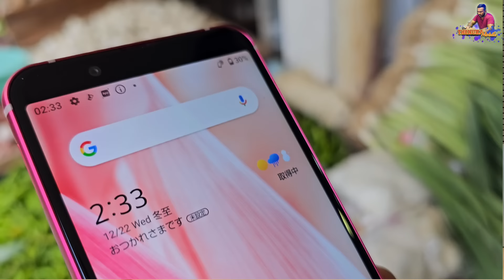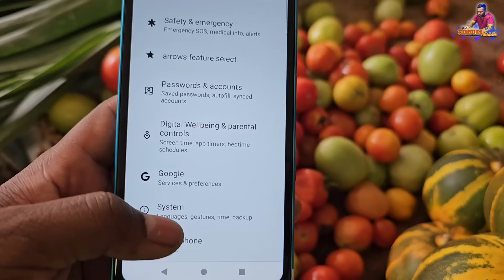4GB japan අඩුවට අරන් බලන්ඩ ආ,,,සා හිතේයි,,,,,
මේ ෆෝන් දෙකම සුපිරිම ෆෝන් එකක්,,,,
විශේෂයෙන් arrowsA101FC කියන ෆෝන් එක,, හොඳට හොයලා බලන්න සුපිරි වැඩක් ගන්න පුළුවන්,, අනික හොඳම සාධාරණ මිලක් මං දීලා තියෙන්නේ aquossh02m කියන ෆෝන් එකත් සුපිරි හොයලා බලන්න,,

ගෙදරටම ගෙන්න ගන්න පුළුවන් පුළුවන්. ඔයාගේ නමයි ලිපිනයයි වැඩ කරන ෆෝන් නම්බර්ස් දෙකකුයි පහළ නම්බරයට වට්ස්සම් මැසේජ් එකක් දාන්න,,, 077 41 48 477

වස්තුලා තරහ වෙන්න එපා කෝල් මැසේජ් ගොඩාක් එනවා මරගේමත් දෙනවා බැලන්ස් කරගන්න,,,

වීඩියෝ එක පොඩි ශෙයා පාරක් දාලා තේනුක අයියගේ බිස්නස් එකට සහයෝගයක් දෙන්න ආදරෙත් පැලෙන්න ❤❤👍